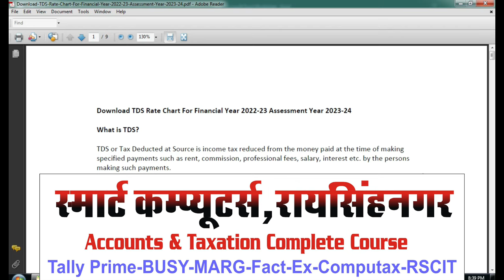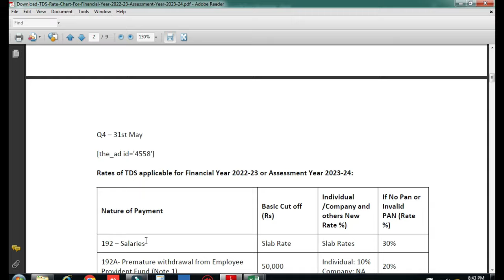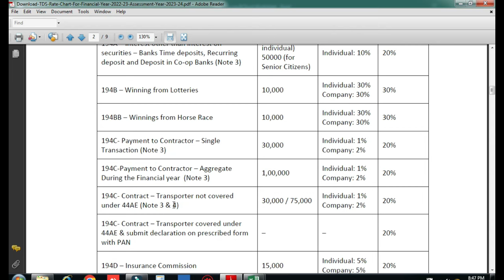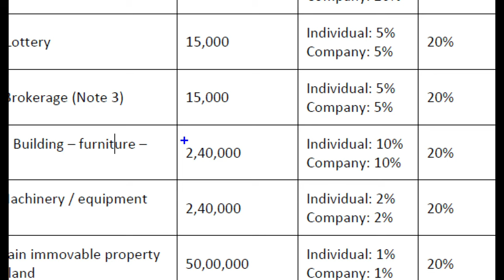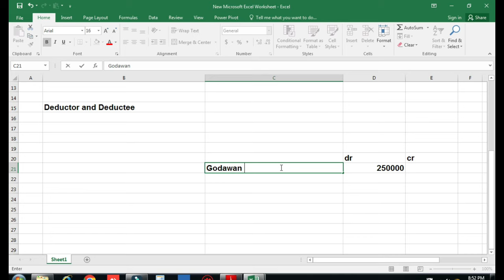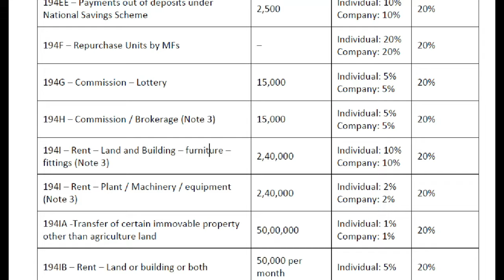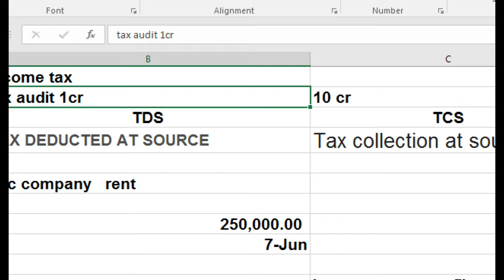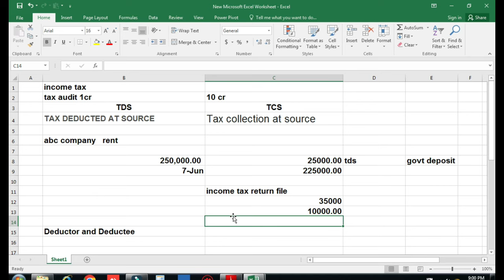TDS and TCS Kya Hota Hai | what is income tax TDS TCS | TDS Refund | TDS and TCS details in Hindi